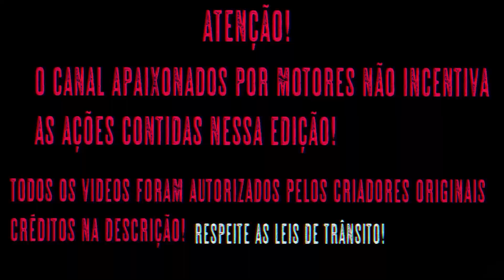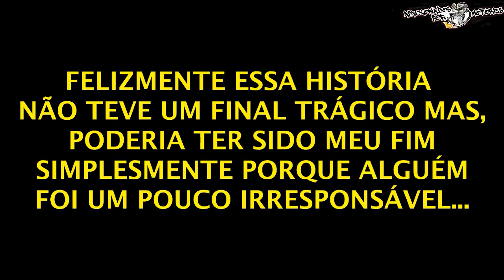FATOS CURIOSOS NO TRÂNSITO (EP.517)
O CANAL APAIXONADOS POR MOTORES NÃO INCENTIVA AS AÇÕES TOMADAS NESSE VIDEO:

00:24 EVT 987